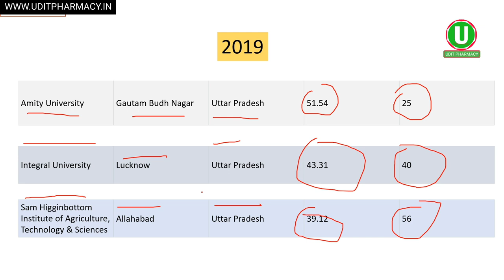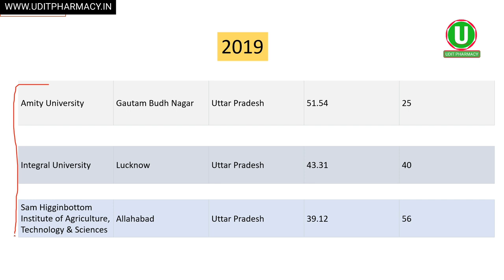top Pharmacy College in Uttar Pradesh | top pharmacy college in up | Best Pharmacy College